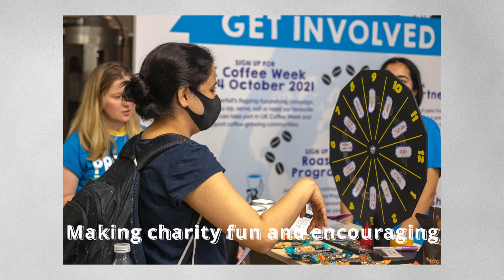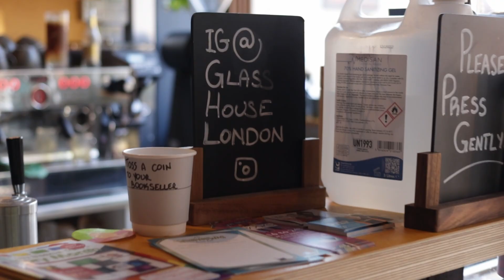Another London Vlog, loaded with coffee: LCF + The Right Roast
If you've been following my stories on IG @distilledstills you might have seen I was at the London coffee festival a few days ago. It was the biggest coffee extravaganza I've ever been to. I've never been to any others so what do I know. I had a lot of fun meeting people, talking about coffee, tasting amazing coffees and getting interesting knick knacks. I was interested in all the fringe events and most interested in this live cupping by The right roast at the common press. Not far from the festival right roast held their first in person coffee cupping and I was very excited!
They are an interesting coffee subscription started recently and I have been with them since about 6 months. They choose a theme and send you 4 bags of coffee with that theme every month. You can choose 4 sample bags like I did or full bags. I love the service because it allows me to taste so many interesting coffees without having to commit to full bags and if I do end up liking some then I get an additional discount for ordering the bag from them as a follow up without having to worry about international shipping since they stock them here in London after procuring them from the roasters.
The most interesting thing is the community they're building . Tim and Aiko have been on the coffee scene for many years and their aim is to share coffee knowledge while making it fun. They usually hold a brewing class and an online cupping on YouTube every year comparing that months coffees. This time they're doing it in person for the first time.
This is even more exciting for me since this is my first live cupping with a bunch of coffee enthusiasts. Let's get to it!
Music from YouTube Studio
1. Crazy: Patrick Patikios
2. Take Me Down To The Fashion Show: NoMBe

Check out any of The Right Roasts YouTube live cupping sessions to see an example of cupping as a group